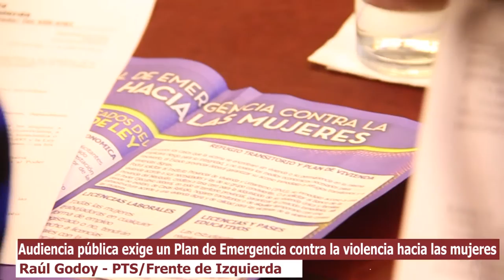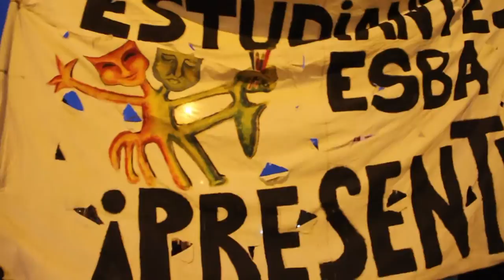Audiencia Pública Plan de Emergencia Violencia de Género:‬ Raúl Godoy diputado FIT 2016